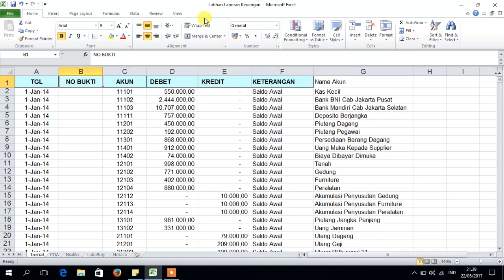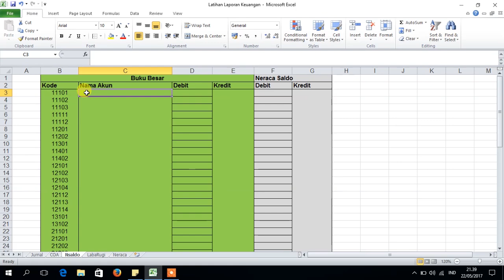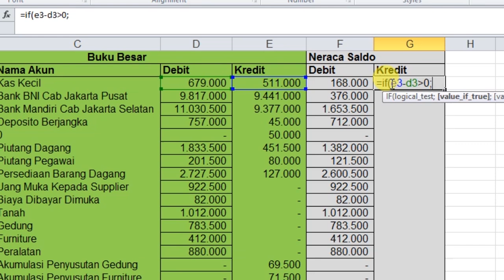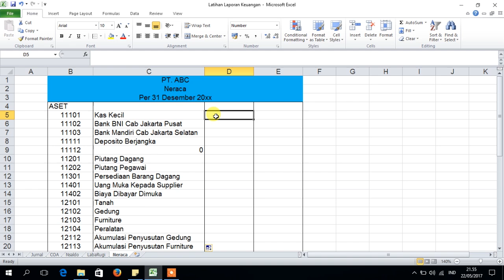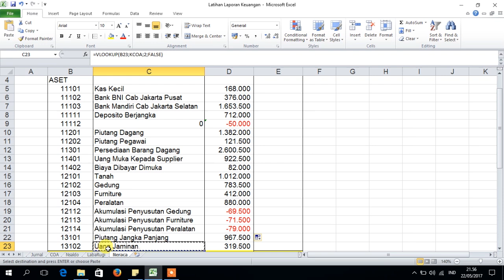Membuat Laporan Keuangan dengan Ms. Excel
Tutorial Membuat Laporan Keuangan

Dalam tutorial ini akan dijelaskan langkah-langkah membuat Laporan Keuangan menggunakan Microsoft Excel. Laporan Keuangan yang akan dibuat terdiri dari Buku Besar, Neraca Saldo, Laba Rugi, dan Neraca. Dalam pembuatan Laporan Keuangan ini menggunakan rumus Vlookup, SumIF dan IF.

Anggota Kelompok.
1. Ichsan Rizki Pratama
2. Ikhsan Hidayat
3. Made Pramajaya
4. Yolanda Putri

Semoga Bermanfaat

Salam Magerrr ...